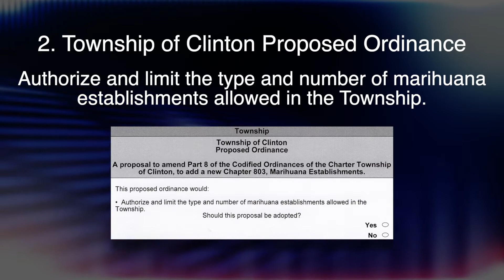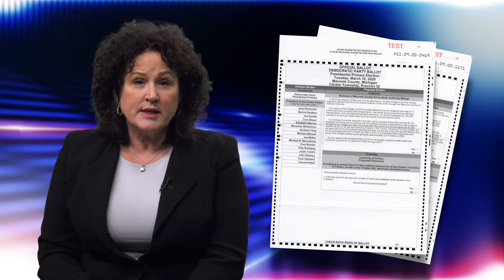Clinton Township Election Update: Presidential Primary and Proposals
Clinton Township Clerk Kim Meltzer discussing the upcoming Presidential Primary and the ballot proposals residents will vote on March 10, 2020.